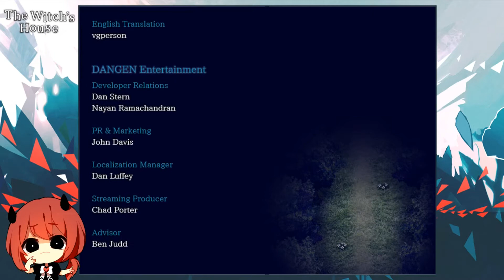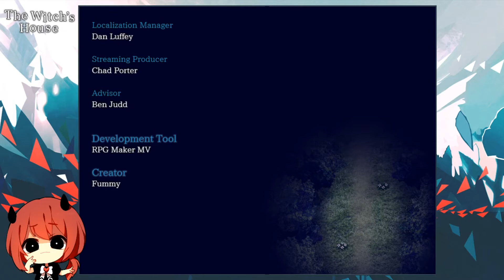So I made her my Friend... [END?]「The Witch's House MV」Part 11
"The Witch's House MV, recorded while I streamed and reuploaded to Youtube as a Let's Play. Hope you Guys enjoy it!"

A young girl, Viola, is drawn inexorably to a mysterious manor that seems to change behind her back. It is a place of pain, turmoil and death. Plumb its detestable depths and abominable history. Untangle riddles that bar your perilous path. And flee the hellish halls of The Witch’s House.

Death Counter: 2
Death Counter (All Parts): 23